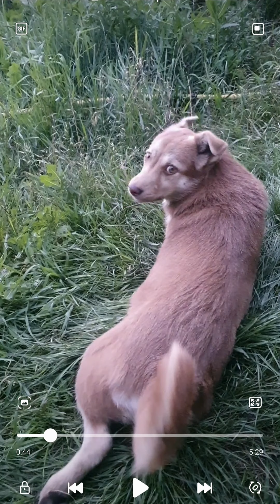Помните, какими крохами они были?